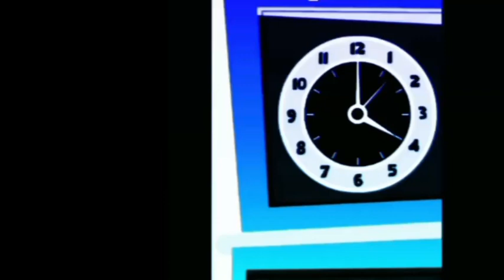Goat Edits 1989 Uploaded: Hickory Dickory Dock Super Glitch Effects Elephant Scene